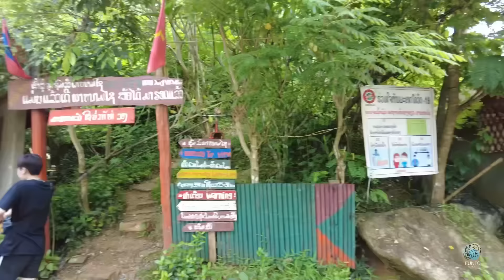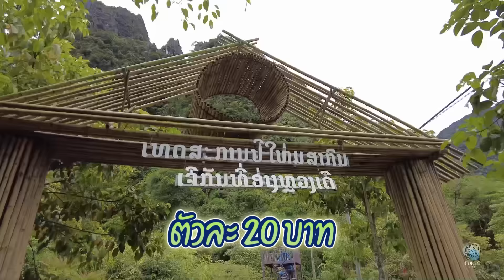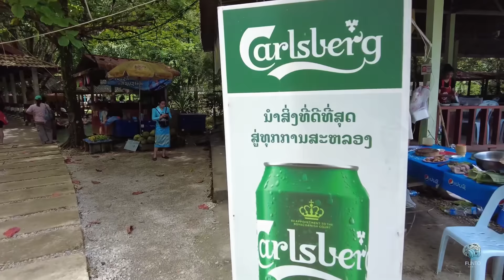วังเวียง จะเป็นยังไงนะ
(เหตุผลของความสุข ไม่ใช่การเดินทาง แต่เป็นระหว่างทาง)
แชร์ทริปเที่ยววังเวียง 2 วัน 1 คืน ด้วยรถตู้
บรรยากาศแม่น้ำซองสุดยอดของความสวยงาม
ทุลักทุเลทัวร์วังเวียง 01:41
เช้าแรกในวังเวียง 06:54
มาขึ้นผาหนามไซกัน 07:28
แวะชิวที่อ่างสวรรค์ 12:38
กระโดดน้ำที่บลูลากูน 14:50
สะพานฟ้าถึงถ้ำนางฟ้า 17:04
ล่องเรือคายัค 22:12